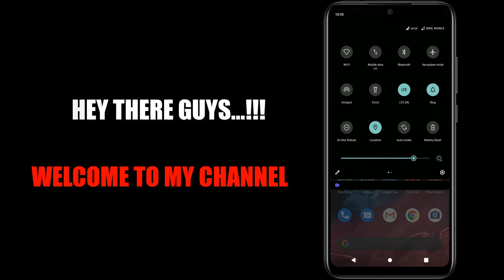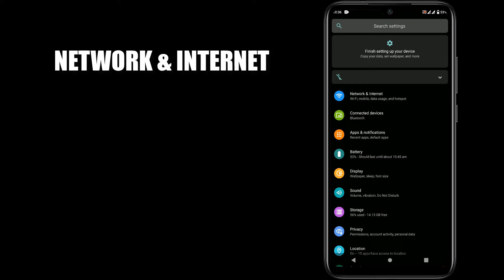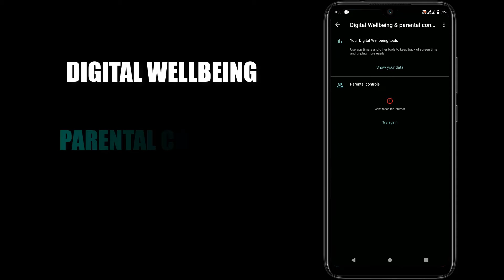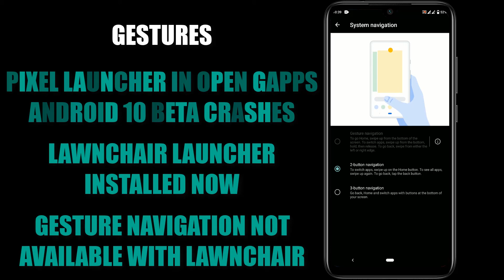Nitrogen OS 10 - Android 10 ROM || Good Battery Life & Performance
Hey there guys...Welcome back, today in this video, i will show you the features and UI walkthrough of Nitrogen OS 10 ROM based on Android 10 Q on Asus Zenfone Max Pro M2. Nitrogen OS 10 is an AOSP based ROM, with Google apps included and all Nitrogen goodies (launcher, wallpapers, icons, fonts, bootanimation)By the way, if you like my content, stay subscribed to the channel and hit the notification icon to get notified for all of my upcoming videos.